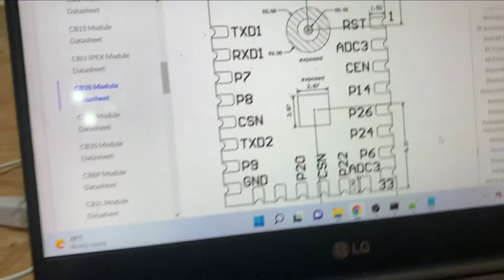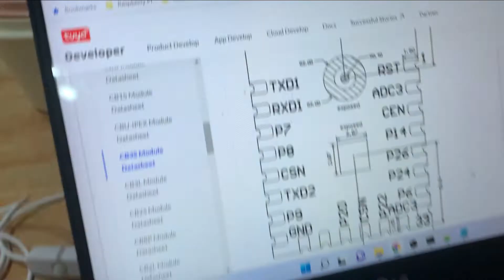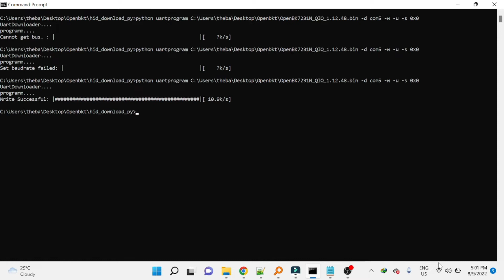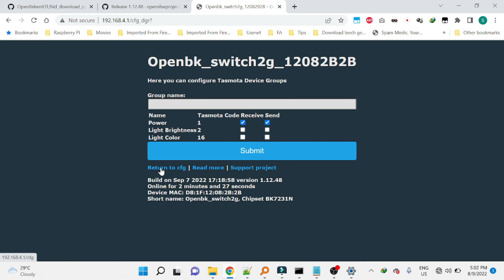How to flash Openbeken firmware to Tuya device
Use this command:
N device:
python uartprogram C:\Users\theba\Desktop\Openbkt\OpenBK7231N_QIO_1.12.48.bin -d com5 -w -u -s 0x0

T device:
python uartprogram C:\Users\theba\Desktop\Openbkt\OpenBK7231T_UA_1.12.48.bin -d com5 -w

*replace with your firmware file location and com port number

3) Connect to Openbeken AP and setup your wifi & mqtt.